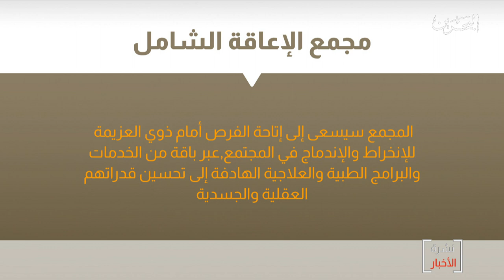البحرين مركز الأخبار : بلغت نسبة البناء في مجمع الإعاقة الشامل أكثر من 90 في المائة 14-03-2020